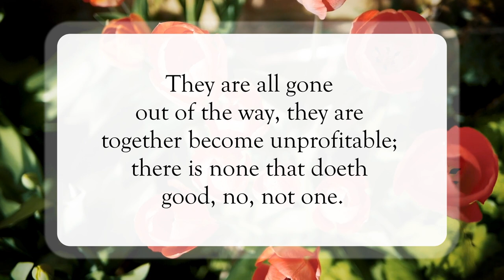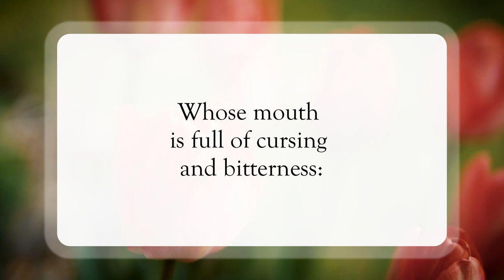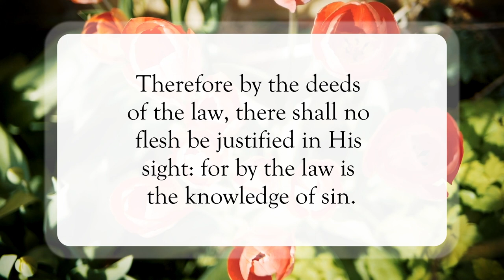No Not One😔WordofGod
Scripture of the Day! No Not One!